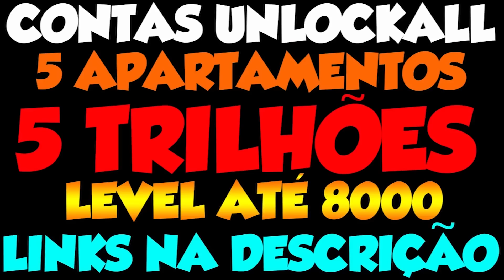COD BO3 - 31/2 SERIA MEU PRIMEIRO NUCLEAR ?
►PARCEIROS DO CANAL:
►NOVA ERAGAMES:

►SERVIÇOS MODZ DE UNLOCK-ALL AQUI:
►MAUROMODZ: PS3/PS4/XBOXONE/PC